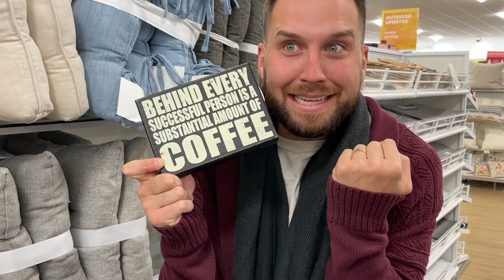Girls at TJ Maxx be like..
Deals to the MAXX